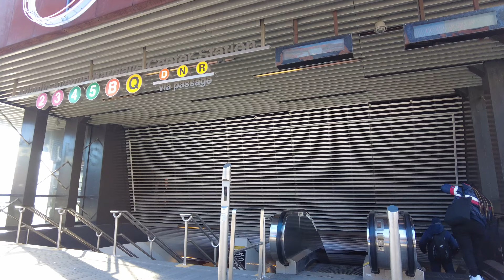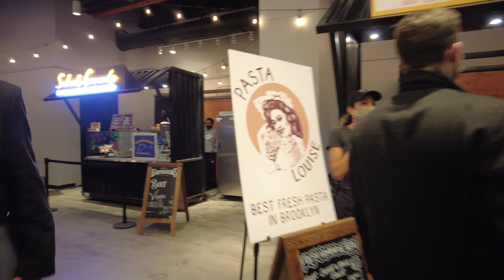Barclays Center Brooklyn Home of NETS Walk around NY 2022 4K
Visited Barclays Center, home of the Brooklyn Nets.
On August 28, 2022, Watanabe signed with the Brooklyn Nets in free agency.